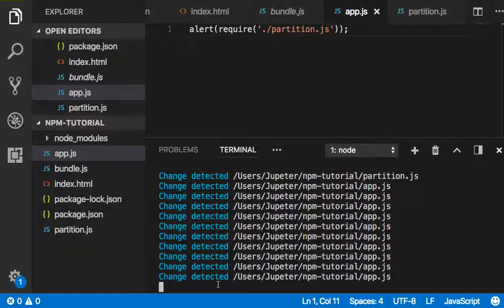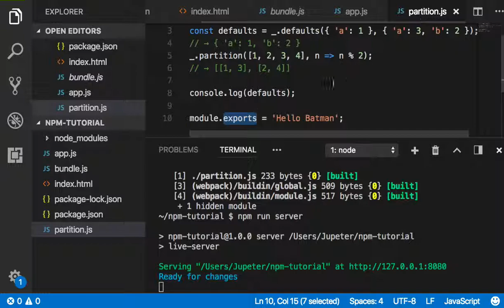webpack 003 exports와 require